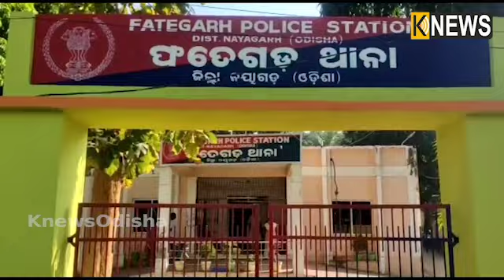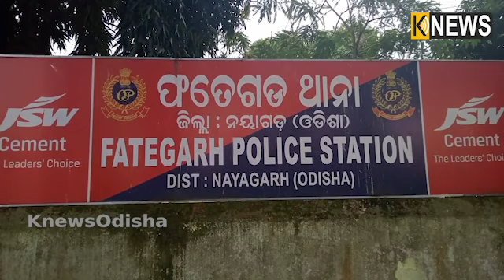ରାମ ଦର୍ଶନରେ ଆସିଥିବା ପ୍ରେମିକକୁ ଗଛରେ ବାନ୍ଧି ପ୍ରେମିକା ସହ ଅସଦାଚରଣ, ଭିଡିଓ ଭାଇରାଲ